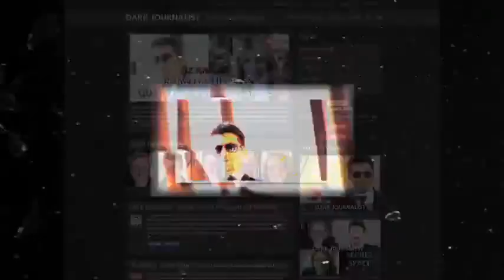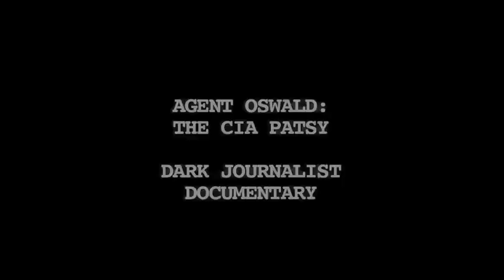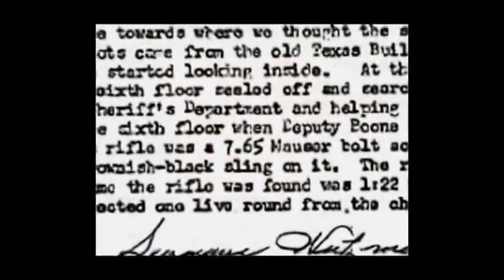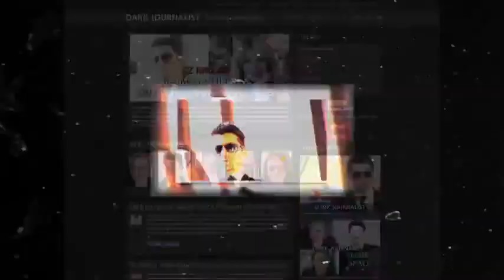Joseph P Farrell on CERN 2016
Dr. Joseph P. Farrell on CERN (2016): What Is the "Atom Smasher" Hadron Collider Project Really About? - A Look at Its Deep Political Roots & Potential Global Danger

As a service to protect and share the truth, this video is mirrored here from Dark Journalist

All credit, along with our sincere thanks, goes to the original source of this video.

Original title: CERN Dangers Revealed! Paperclip Nazis and Cosmology Cartel – Dr. Joseph Farrell & Dark Journalist

Join Dark Journalist Daniel Liszt as he welcomes back Oxford Scholar and author of the popular Giza Death Star book series Dr. Joseph P. Farrell. His latest book, The Third Way: The Nazi International, European Union and Corporate Fascism, explores the deep political roots and global dangers of the controversial particle physics experiment by CERN called The Hadron Collider, which was set up in Geneva, Switzerland with a massive military style budget of over six billion dollars!

Dr. Farrell's research exposes CERN's official story of the so-called "Atom Smasher" Hadron Collider Project, as being ostensibly created for peaceful scientific experiments in particle physics, and reveals that it is actually a dangerous advanced technology project set up for secret military purposes and is seeking the ability to manipulate matter on a galactic scale and possibly even open dimensional doorways.

Strangelets Danger

He cites the massive disturbances in the magnetosphere of the earth when the Hadron Collider is turned on and outlines that it may have serious consequences for physical life on earth and a major impact on the rotation of the planet itself. We also will discover that voices in the scientific community have raised objections that CERN is unsafe due to the potential development of "Strangelets" a distorted potential byproduct of the matter smashing experiments that have been compared to mini black holes that suck in all dense matter and energy. He also shows the undeniable similarity between the CERN Hadron Collider and a Nazi Physics project called The Bell" that was an underground Torsion Physics project built by slave labor and overseen by the top Nazi Scientists to give them a master weapon to rule the world!

Deep State Nazi Connections

Dark Journalist and Dr. Farrell investigate the history of CERN and demonstrate clear links of a post-war Nazi International through the figure of John J. McCloy , lawyer for notorious German corporate conglomerate IG Farben. McCloy was also the Chairman of the Council on Foreign Relations and became the American High Commissioner for post World War II Germany. In a controversial action, McCloy helped clear and vet over 70,000 Nazis (yes, 70,000!) helping to utilize their intelligence networks to set up the CIA.